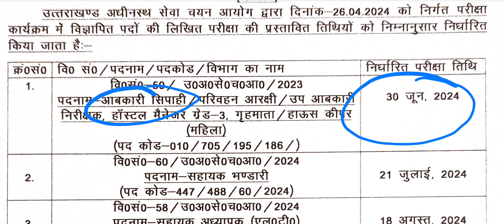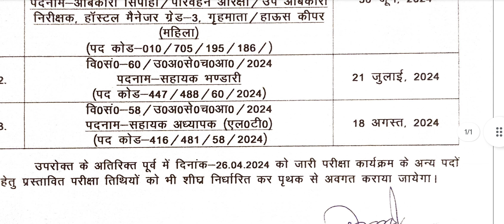UKSSSC Exam calender Change || परीक्षा तिथि कार्यक्रम में बड़ा बदलाव || LT Date change